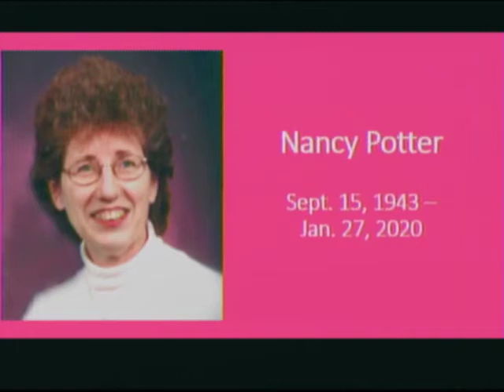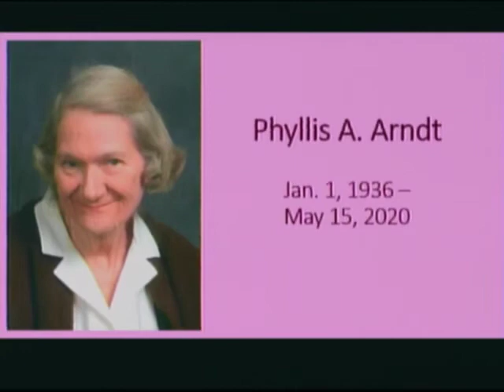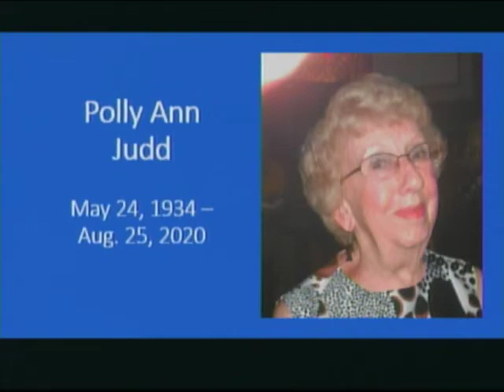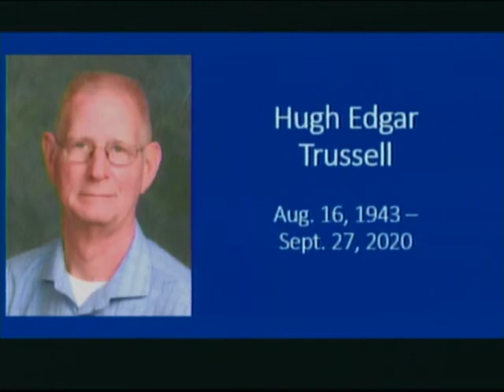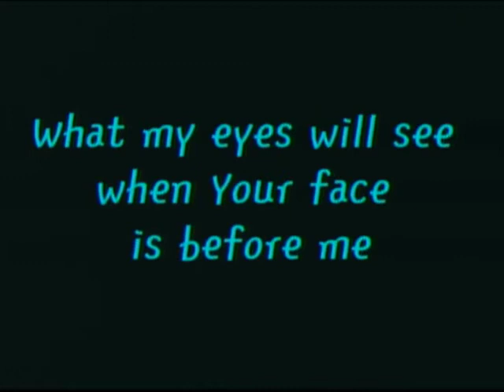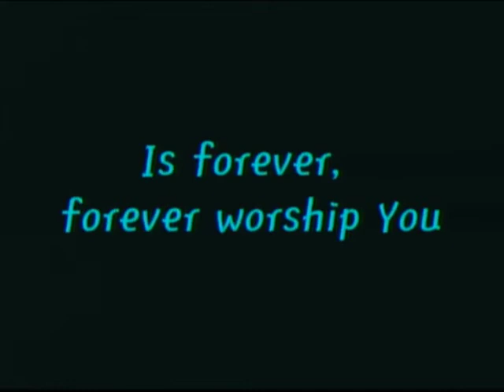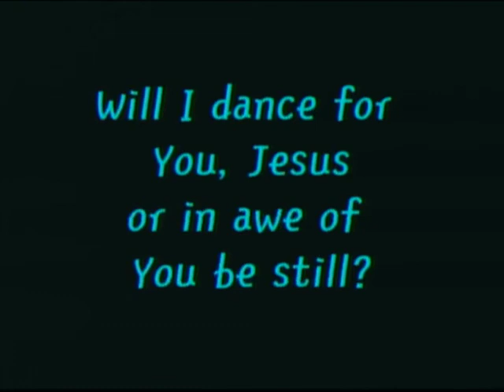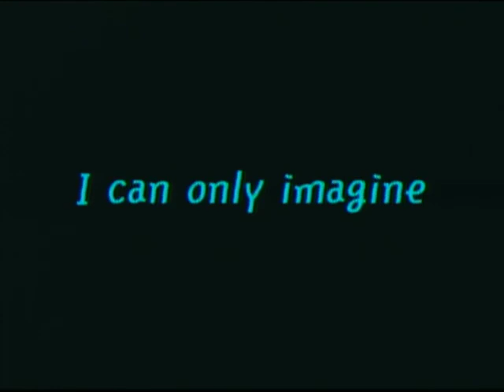“Greatness” - FUMC Dowagiac | November 1, 2020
The complete service at First United Methodist Church of Dowagiac, Michigan for November 1, 2020!